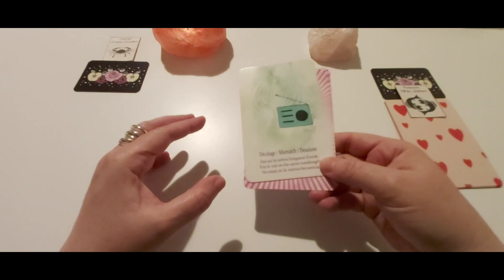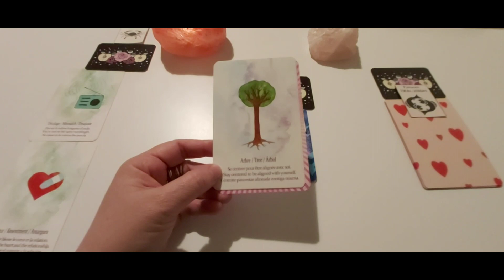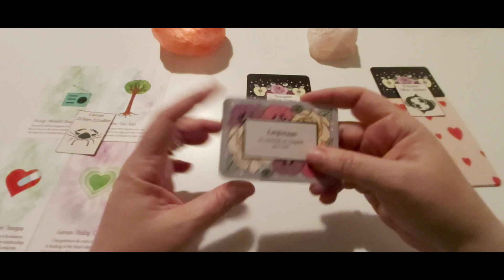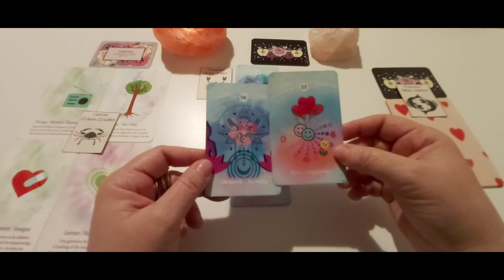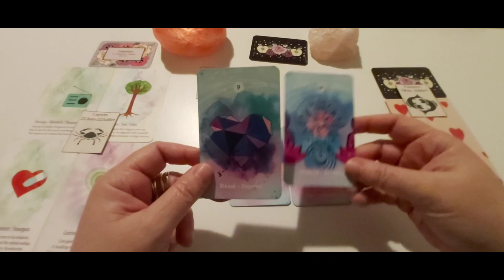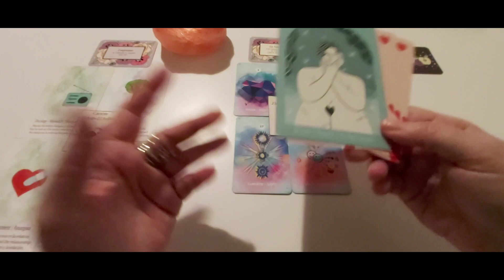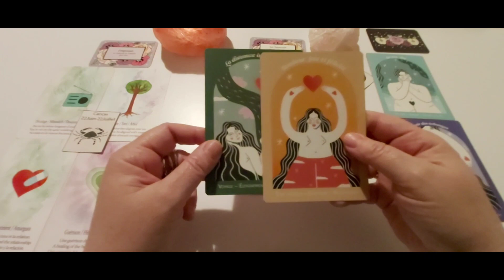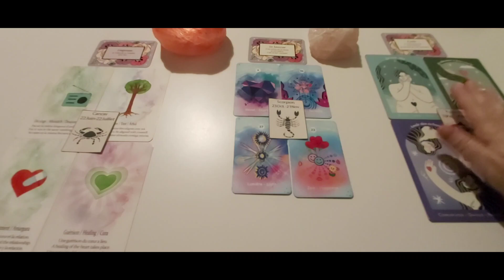Les signes d'Eau - Amour semaine du 10 au 16 avril